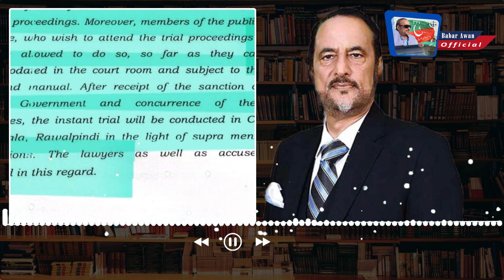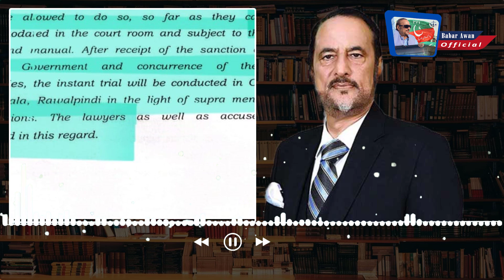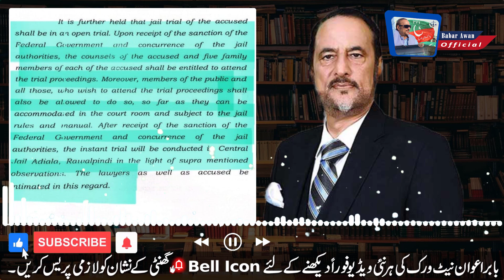Nawaz Sharif USED And Scrapped | Elon Go to GAZA | KHAN Most Powerful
ماتحت عدالت نے ہائی کورٹ کا فیصلہ ہوا میں اڑا دیا۔عمران خان کی تصویر سے ڈرنے والا کون؟الیکشن کے بغیر کوئی حکومت نہیں بن سکتی ۔آئین توڑنے والے جسٹس اطہر من اللہ کا فیصلہ پڑھ لیں۔نواز شریف سے ہاتھ ہو گیا، استعمال شدہ ٹشو سے بےزاری۔